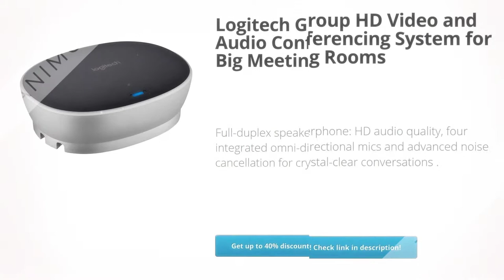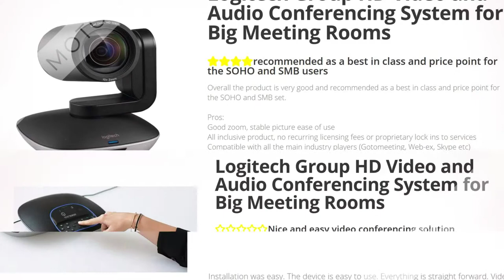Logitech Group HD Video and Audio Conferencing System for Big | Review and Discount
Logitech Group HD Video and Audio Conferencing System for Big Meeting Rooms Review and Discount

       Amazingly affordable video conferencing system: All-in-one design brings professional video conferencing to any meeting space

       Easy video conferencing: Launch video meetings with a plug-and-play USB connection to a laptop and your video conferencing program of choice

       Perfect for mid to large sized conference rooms: 90-degree field of view and 20 ft. diameter audio range optimized for groups of up to 14 people (20 people with optional expansion mics)

       Razor sharp video: HD 1080p video with autofocus, digital pan/tilt/zoom and premium Zeiss-certified optics

       Full-duplex speakerphone: HD audio quality, four integrated omni-directional mics and advanced noise cancellation for crystal-clear conversations

Electronics,Computers & Accessories,Computer Accessories & Peripherals,Audio & Video Accessories,Webcams,, Review, Discount, Logitech, Group, HD, Video, and, Audio, Conferencing, System, for, Big, Meeting, Rooms,